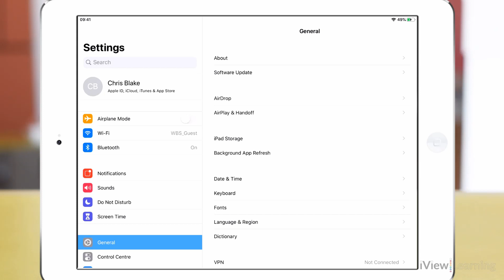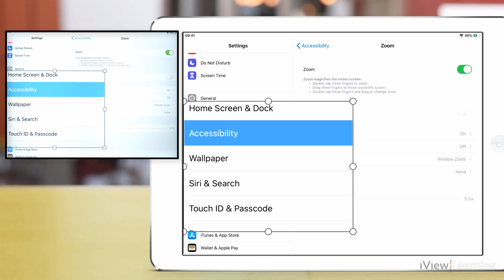How to re size the zoom window on the iPad.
In this video we'll show you how to re size the zoom window on the iPad. iView Learning | Explore our YouTube channel to discover more helpful tips for iPad Accessibility.

Comprehensive tutorials on Assistive Technology, Microsoft Office, Google Drive and more.